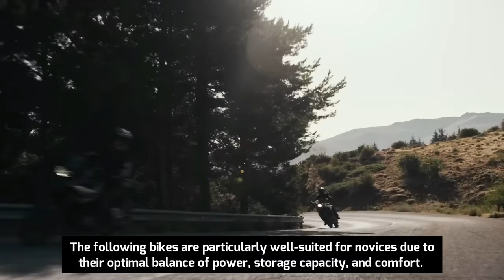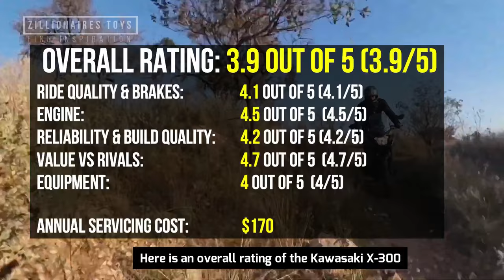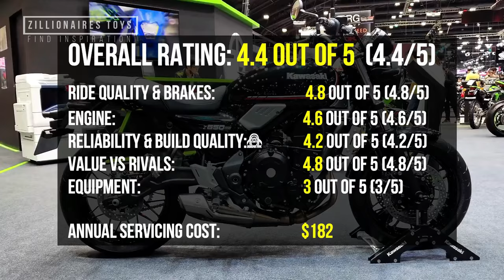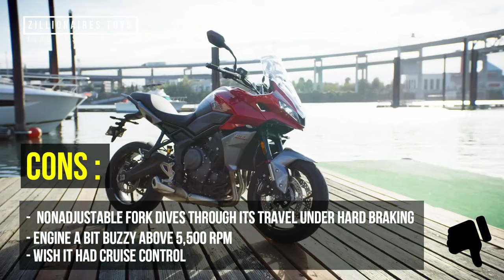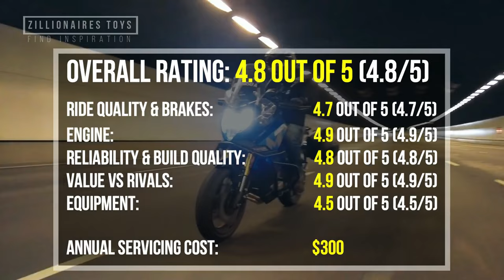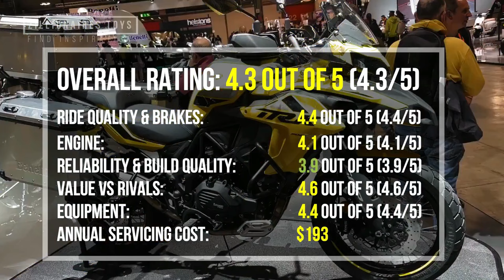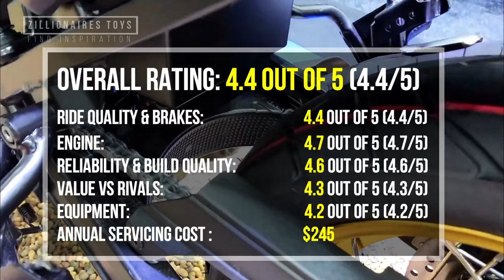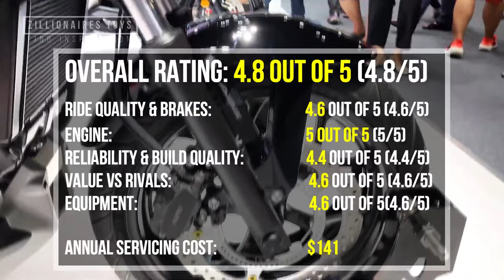10 Best Beginner Touring Motorcycles: Why They're The Next Big Thing.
Novice riders may initially find large touring bikes imposing, This doesn't mean you can't buy a touring bike or go on a long journey. Instead, beginners should adopt a gradual approach, progressively moving towards these sizable touring machines. Commencing with smaller, lighter motorcycles possessing reduced power allows you to hone your skills and bolster self-assurance. Once adequately prepared, you can transition to larger and more potent motorcycles. The following bikes are particularly well-suited for novices due to their optimal balance of power, storage capacity, and comfort.

Here are the Top 10 Touring Bikes for Beginner Motorcyclists
10:  HONDA CB500X
9:    KAWASAKI VERSYS 300
8:    KAWASAKI Z650 RS
7:    TRIUMPH TIGER 660
6:    ROYAL ENFEILD CLASSIC 350
5:    CFMOTO 650 ADVENTURA
4:    BENELLI TRK 502X
3:    BMW F 750 GS
2:    SUZUKI V-STROM 650
1:    HONDA NC750X

Zillionaires Toys